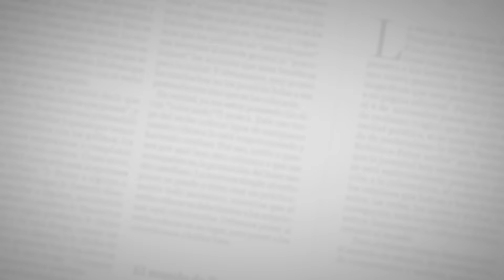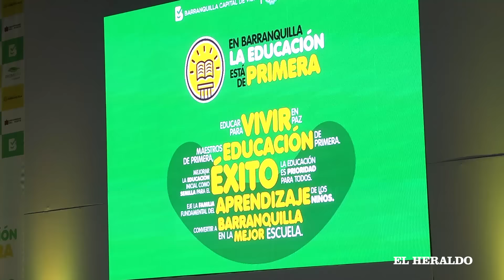Firman pacto por educación de calidad en Barranquilla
Con la firma de un pacto quedó sellado este martes el acuerdo simbólico por la calidad educativa de Barranquilla. En el compromiso participa el Distrito, a través de la Secretaría de Educación; la Fundación Promigas; el Observatorio de Educación de la Universidad del Norte; la Fundación Empresarios por la Educación; sectores social y la comunidad educativa.